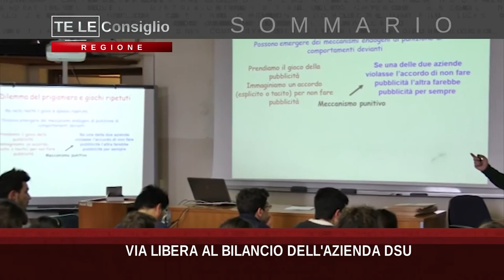TVL Te le Consiglio Regione Toscana n21 280522